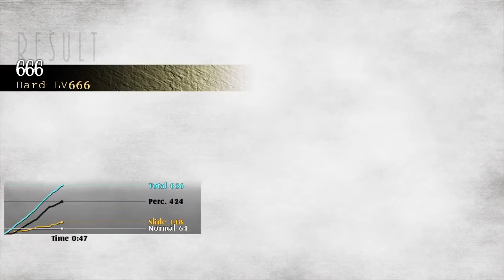[Deemo Fanmade] 666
Lv11.7~12